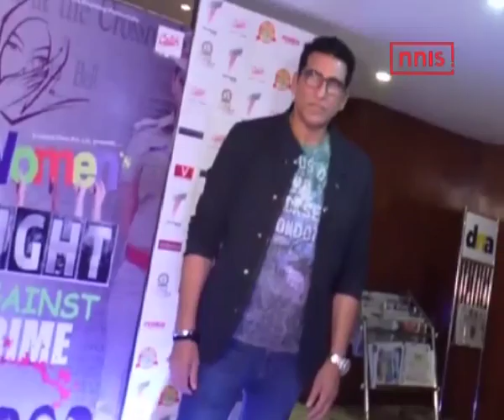Amidst Growing Concerns Docu On Girl Child An Eye Opener